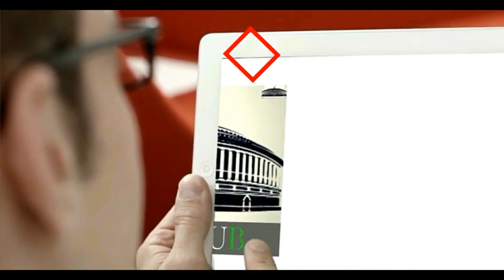Mamata Banerjee Speech at Rath Yatra Festival in Mahesh, Hooghly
Mamata Banerjee Speech at Rath Yatra Festival in Mahesh, Hooghly | হুগলীর মাহেশের রথযাত্রা উৎসব